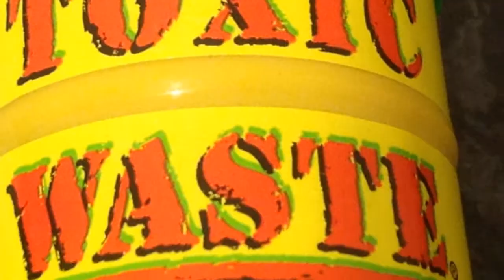Care of the Soul - indispensable pocket therapy by Thomas Moore